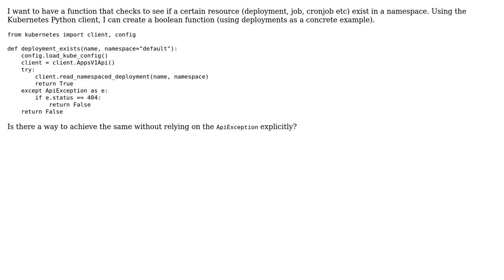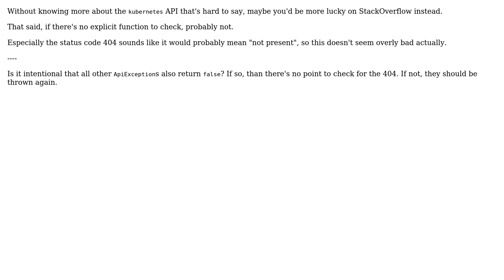See if a specific resource exists in a Kubernetes namespace (2 Solutions!!)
See if a specific resource exists in a Kubernetes namespace

With thanks & praise to God, and with thanks to the many people who have made this project possible! | Content (except music & images) licensed under CC BY-SA | Music | Images & others | With thanks to user user3079474 user Stephen Rauch user Shireen Kheradpey user ferada user dfhwze and the Stack Exchange Network Trademarks are property of their respective owners. You are responsible for your own actions.